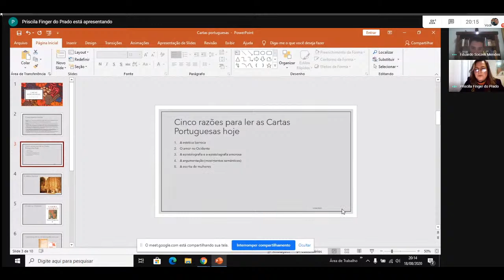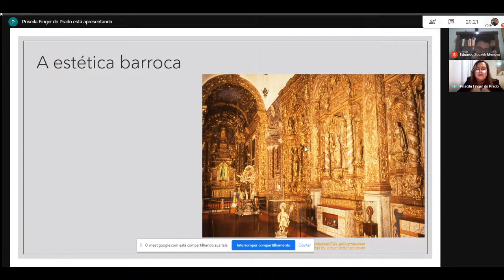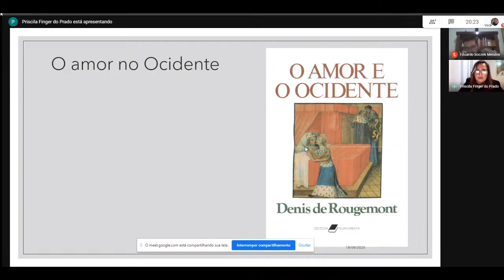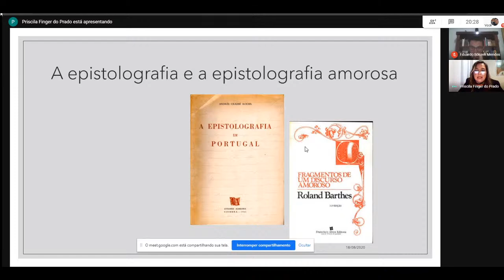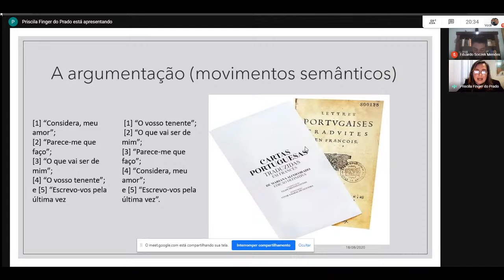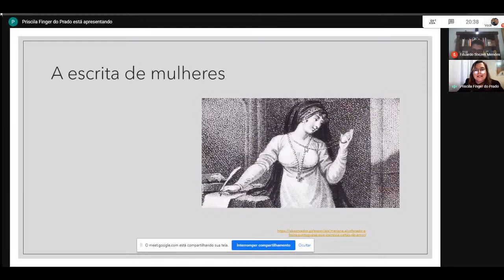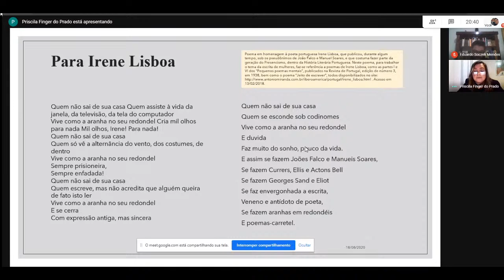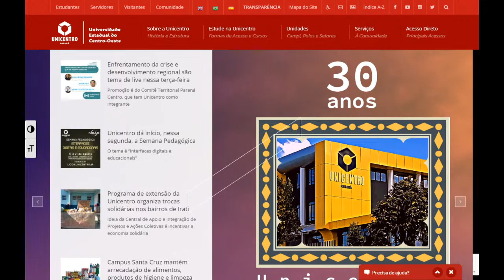As Cartas portuguesas, de Mariana Alcoforado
Profa. Dra. Priscila Finger do Prado (UNICENTRO)
Prof. Eduardo Soczek Mendes (UNICENTRO/UFPR)